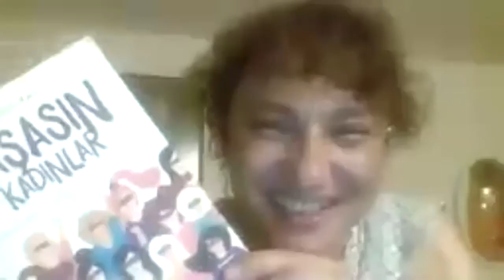Türkiye'de Kadın Cinayetleri ve Çözüm Önerileri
Kadın Cinayetlerini Durduracağız Platformu Genel Temsilcisi Gülsüm KAV ile Başkan Yardımcımız Şeyda Türkmen'in moderatörlüğünde Türkiye'de kadın cinayetlerini ve çözüm önerilerini konuştuk.